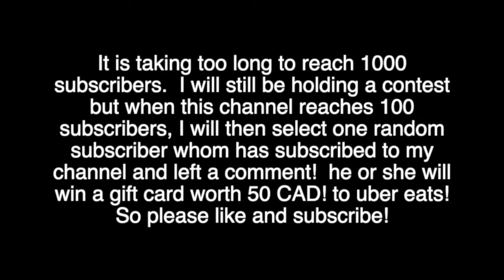Review of the Strawberry Glazed Donut from McDonalds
This is a review of the Strawberry Glazed Donut from McDonalds